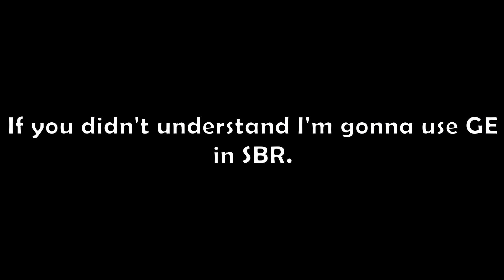Jobro's in SBR Part 4 !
Today, Giorno and his fellow gang member, Mista are racing in the steel ball run.

Music: Intro - From the game: Sonic Lost World, Special Stage
            1st music - From the game: Sonic Lost World, Honeycomb Highway
            2nd music - From the game: Sonic Forces, Fist Bump
            3rd music - From the game: Sonic Lost World, Windy Hill
            Outro - Plastic JoJo - Sono Chi No Future Funk (Plastic love + JJBA)

Timecodes
0:00 Intro
0:44 Showcase
1:40 Sbr match
11:31 Outro